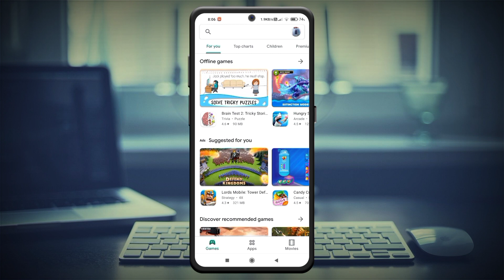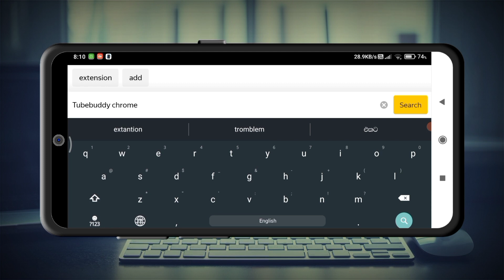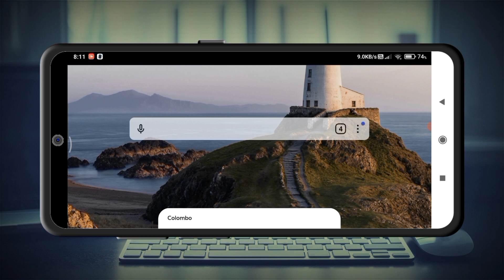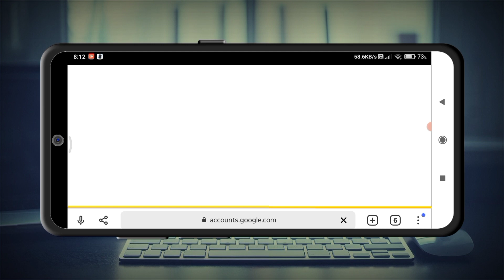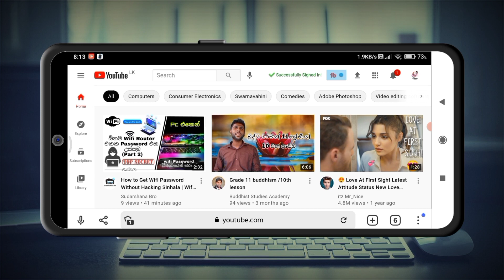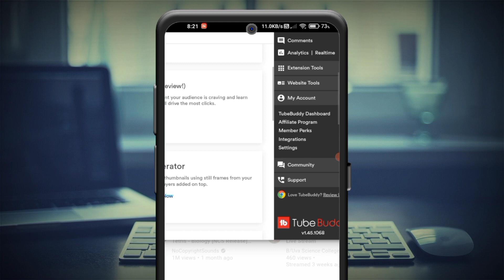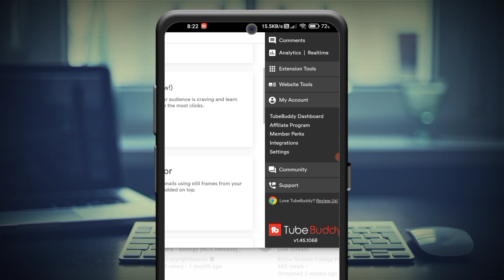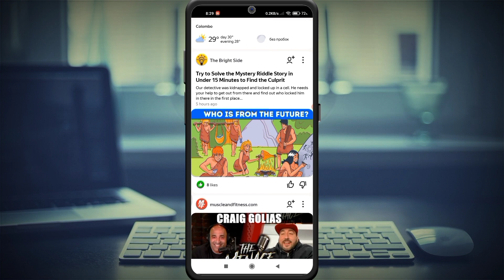How to install Tubebuddy Extension on Android Browser Sinhala | Tubebuddy Pro Extension on Android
Hello friends
This video about is - How to install Tubebuddy Extension on Android Browser Sinhala | Tubebuddy Pro Extension on Android

⭕යාලුවනේ ඔන්න අදත් අරන් ආවා සුපිරි විඩියෝ එකක්.

⭕අද මම මේ විඩියෝ එකෙන් ඔයාට කියලා දෙනවා අපේ Mobile smartphone එකේ browser එකට Tubebuddy pro Extension එක නොමිලේ Add කරගන්න විදිහ

⭕ඔයා youtube channel එකක් පවත්වාගෙන යන youtuber කෙනෙක් නම්,ඔයාට ඔයාගේ youtube videos seo/Rank කරගන්න computer එකක් නැත්තම් අද මේ විඩියෝව ඔයාට ගොඩක් වැදගත් වෙනවා.

Guys, here is a great video I brought today.

 ⭕Today I will show you how to add Tubebuddy pro Extension for free to our mobile smartphone browser in this video

If you are a youtuber who runs a youtube channel, if you do not have a computer to seo / rank your youtube videos, this video is very important for you today.

✔තවත් විඩියෝවන් හමුවෙමු...ඔබට සුභ දවසක්.

⭕Sudarshana Bro Tutorials
🇱🇰 2021,Sri Lanka